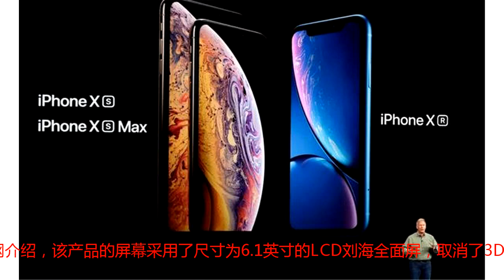苹果该哭还是该笑？新iPhone开售，老款却涨价了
时间9月13日凌晨1时，苹果举办Apple新品发布会 （图片来源：东方IC）北京时间9月13日凌晨，苹果公司发布了新品iPhone，虽然被媒体评价为“硬件设施缺乏突破”，但这并不影响新品售价高出天际，最便宜6499元，最贵12799元。如果你是铁杆”果粉“或者真的不差钱，肯定不会考虑价格。但对于理性的消费者来说，新品发布会意味着，老款的iPhone要降价了，可以入手了。近日，每日经济新闻（微信号：nbdnews）记者发现，多个电商平台上，以及在被称为中国电子行业的“晴雨表”和“风向标”的深圳华强北，老款iPhone X产品出现了涨价现象。而深圳华强北的手机卖家王先生透露，新品iPhone的开售反而促进了老款iPhoneX的销售。“就今天一天，很多老用户和消费者问我，能不能买到iPhoneX。最近，每部iPhoneX的渠道价格已经偷偷涨了200元~300元，但不管是新机还是二手机，都有人来买。”iPhone新品没人炒了北京时间9月14日15:01起，iPhone Xs和iPhone Xs Max开启了预购，消费者可以通过Apple官网、AppleStore App，或者直接在Apple官